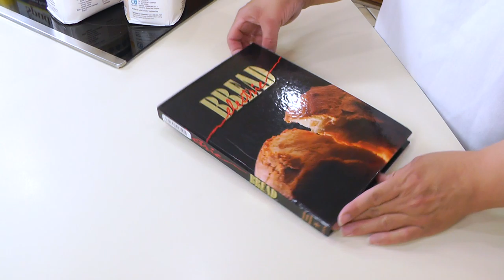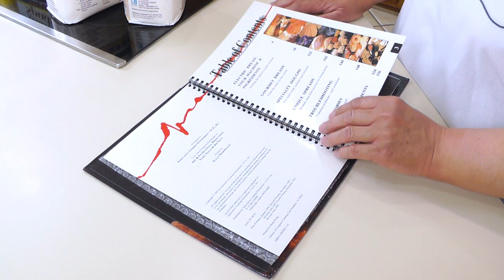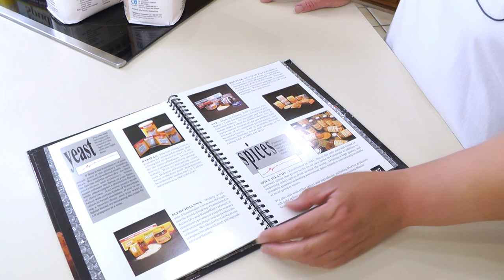Bread Machine Cookbook | Dexter Duo-Edge Knife | 3 Inch Deep Springform Pan | What's Up Wednesday!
Bread Machine Cookbook. Dexter Duo-Edge Knife. 3 Inch Deep Springform Pan. What's Up Wednesday! We've been locked up in the house for 5 weeks! If you can believe it, I still was able to find a few new gadgets for the kitchen! Today we are looking at a few items that I got from Sam's Club as well as a Dexter Duo-Edge All-Purpose Chef's Knife, a bread machine cookbook called Electric Bread, and a Fat Daddio's Springform Cake pan that is 3" deep! I am going to use the springform pan to make lasagna in the Carl Schmidt Sohn Pressure Cooker and Air Fryer combo cooker. I hope that you are staying safe! Have a great Wednesday!

Dexter Duo-Edge 8 Inch All-Purpose Chef's Knife
Fat Daddio's Springform Cake Pan 6 X 3 Inch
Electric Bread Cookbook
Ankarsrum Stand Mixer

KitchenAid Pro 600 Stand Mixer
KitchenAid Proline 7 Quart Stand Mixer
KitchenAid Commercial Stand Mixer
KitchenAid Artisan 5 Quart Stand Mixer
KitchenAid Classic Plus 4.5 Quart Stand Mixer

NutriMill Classic Grain Mill

Amy Learns to Cook is all about learning to make simple, tasty food from fresh ingredients.  One year ago, I made a commitment to stop eating processed convenience foods.  I decided to learn to cook "real" food. Join me!  Let's learn to cook together! Enjoy! Please share!